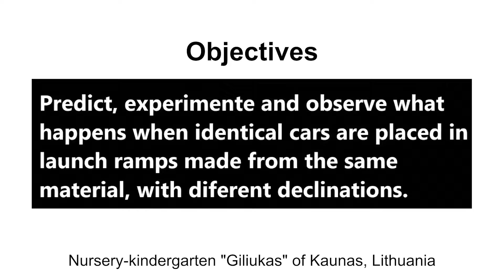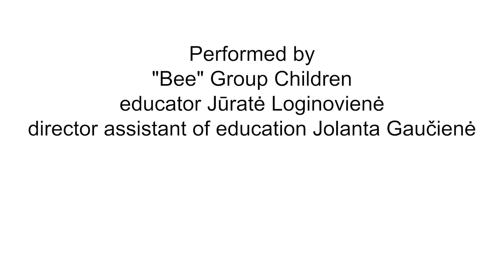Experiment "Who Goes Further". Bee Group. Nursery – kindergarten "Giliukas" of Kaunas, Lithuania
This video is for Erasmus+ project "Small Scientists Across Europe".